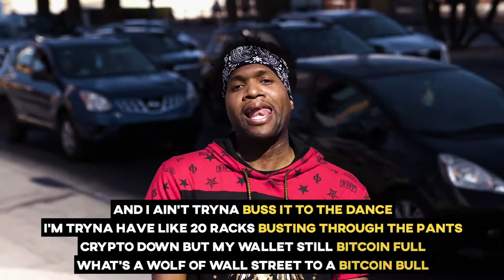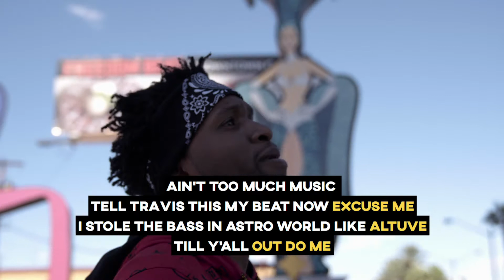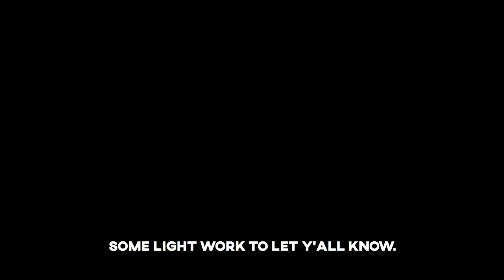88N8 Sicko Mode Freestyle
Album coming soon!  here is a brand new freestyle in the meantime.  oh Btw. Nobody else can use this beat now it has officially been BODIED!!

Listen to Ledger Vol !. Album

(Google Play)

BTC Address: 1ePGDoPL1PoiQWUbCk9uvpF9kZTidhAsV
LTC Address: LfQRpzA46RuK7KcYQ8k9AG28bVuzi7sUAz
ETH Address: 0x1741Fb830C80515585BB08D4a40E7c4fAD5D97aC
BCH Address: 1Cme3dkQCxQfonxiKayYKHENQsBfP5r1Pq
Depositing Monero to Binance requires BOTH a deposit address and a deposit Payment ID.If you fail to include the Payment ID with your deposit the funds will be lost forever.

XMR Deposit Address: 44tLjmXrQNrWJ5NBsEj2R77ZBEgDa3fEe9GLpSf2FRmhexPvfYDUAB7EXX1Hdb3aMQ9FLqdJ56yaAhiXoRsceGJCRS3Jxkn
XMR Deposits: 1888ce4f33a86200f5b469e1023c9fa359eff51275cda02876b84a9d94205bf2